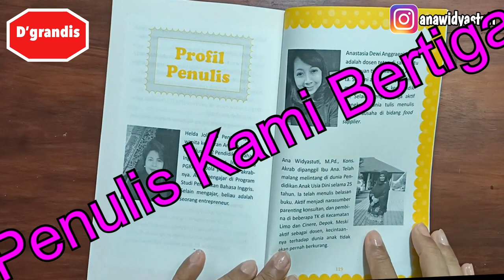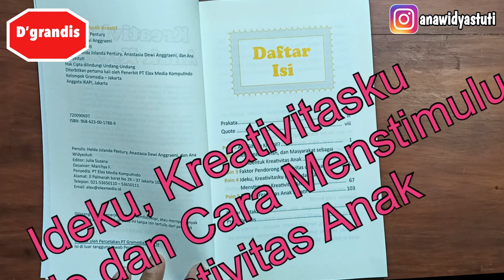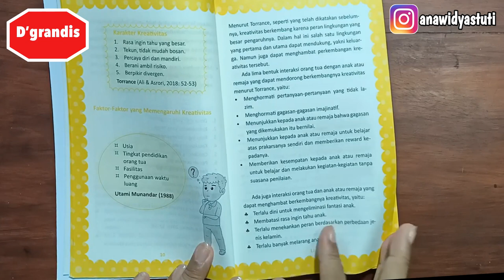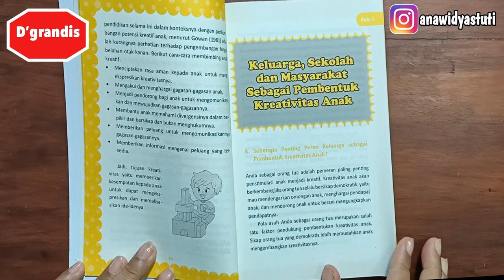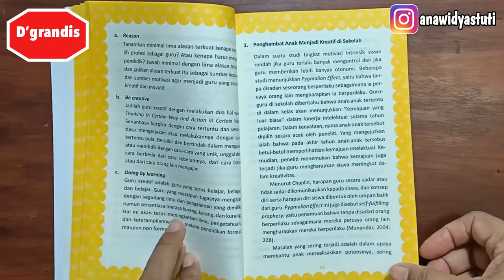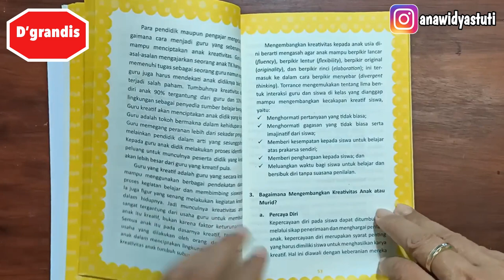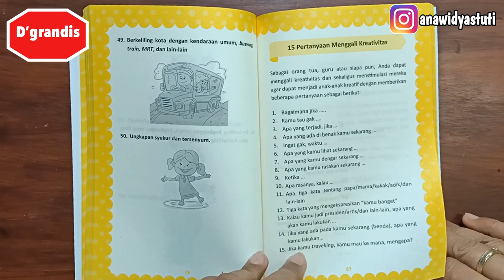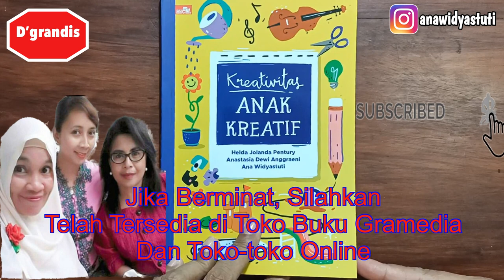TIPS AGAR ANAK MENJADI KREATIF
Rekomendasi Buku Parenting agar anak menjadi Kreatif dan Lebih Kreatif
Buku yang tepat bagi para Orang tua dan Guru dalam mendidik anak agar menjadi Kreatif di Abad 21 ini. Menjadi syarat yang mutlak menjadikan anak kita kreatif sesuai zaman di era globalisasi ini dengan memanfaatkan IPTEK yang ada.

Judul Buku: Kreativitas Anak Kreatif
Penulis: D-Grandis (Helda Jolanda, Anastasia & Ana Widyastuti)
Penerbit:Elex Media Komputindo